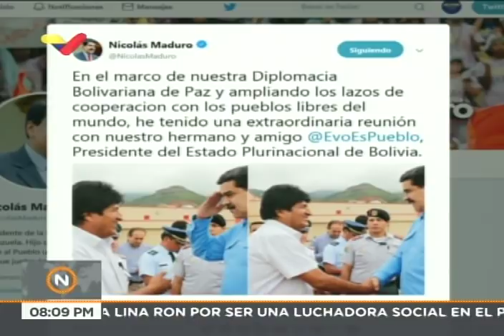Maduro se reúne con Evo Morales previo a su viaje a la ONU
El Presidente Nicolás Maduro se reúne este 23 de septiembre de 2018 con Evo Morales en el aeropuerto de Maiquetía, previo al viaje de Morales a Nueva York para participar en la Asamblea General de la ONU.